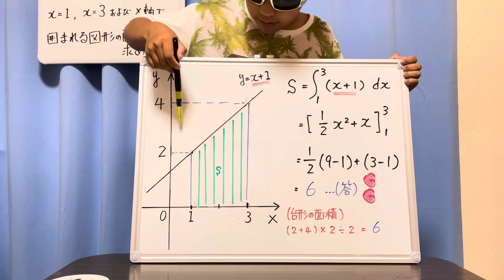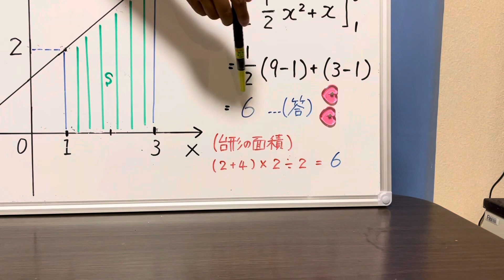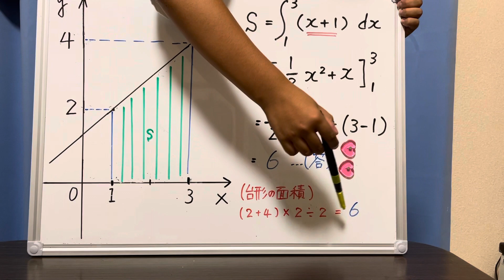数II（高校）『定積分と面積の関係』（台形の面積）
数II（高校）『定積分と面積の関係』

（台形の面積）